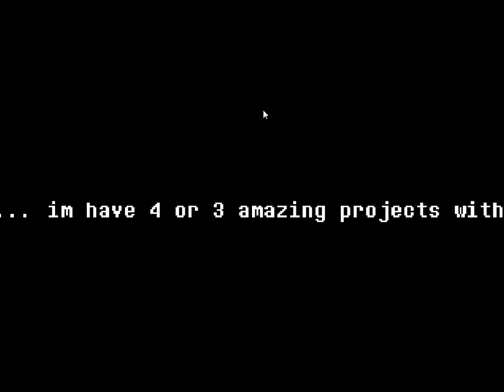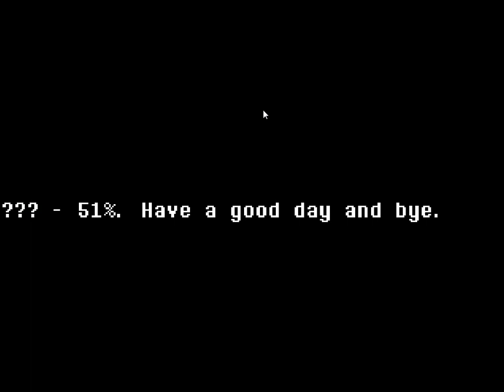Some plans and info.